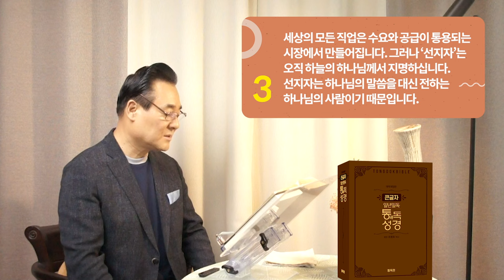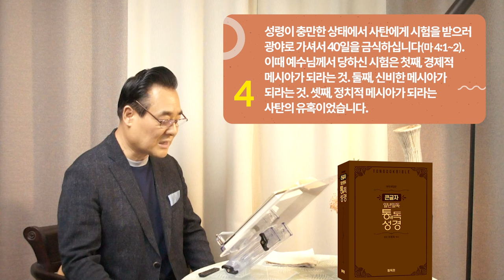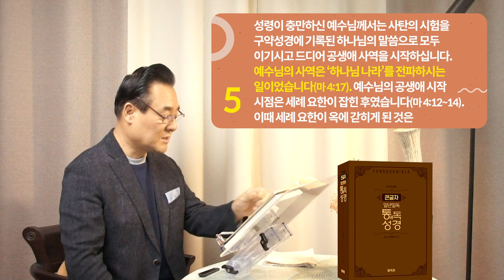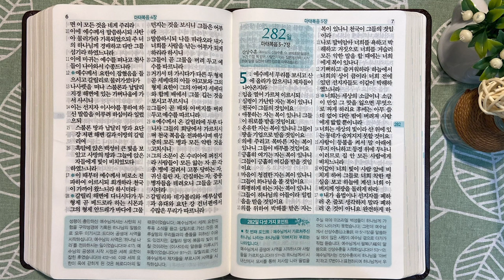281일 역사순 통독성경 | 아브라함에서 예수님으로 이어지는 2천년이 담긴 계보가 1장에 있습니다. | 마태복음 1-4장 | 세계적인 신학자 통박사 조병호의 성경통독